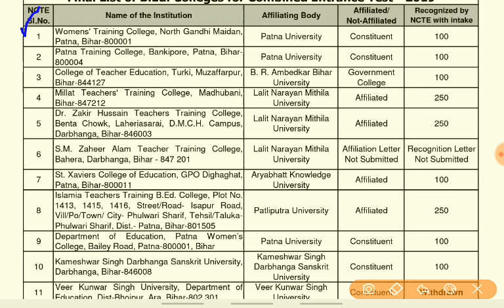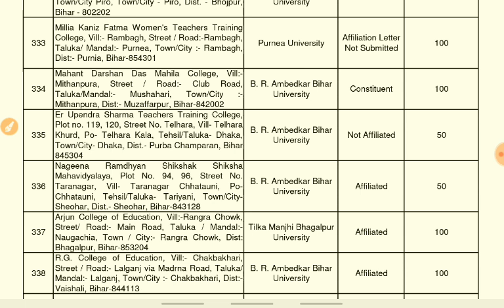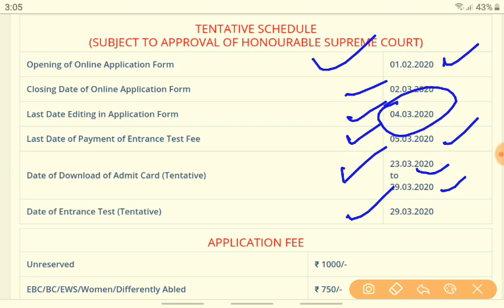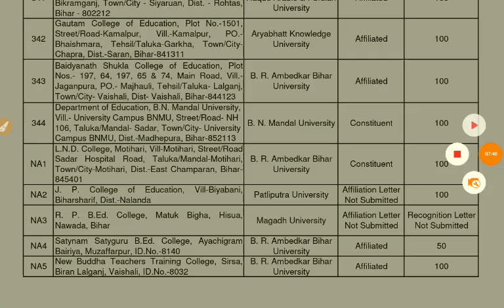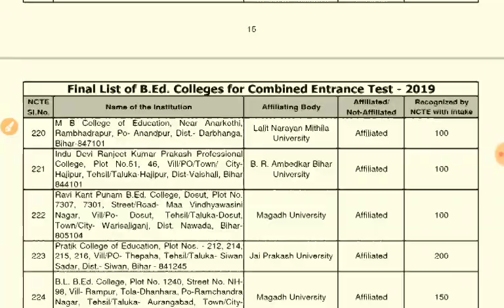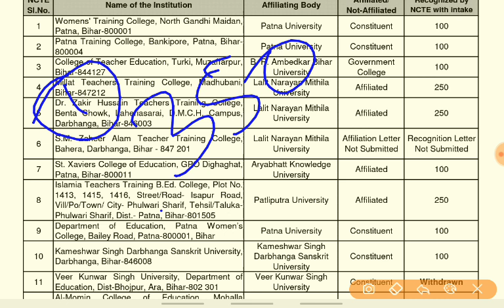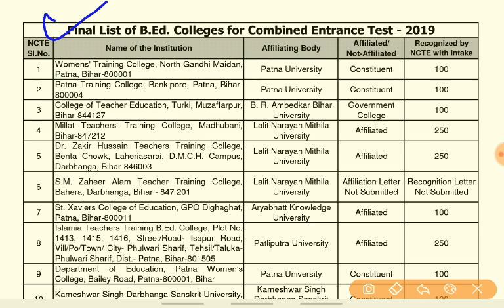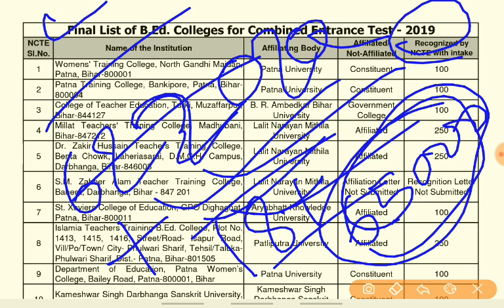Bihar B.Ed entrance exam 2020।Bihar B.Ed College List।Bihar B.Ed Total Seat।Bihar B.Ed Course Fees..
BIHAR B.Ed BEST BOOKS सफलता की 100% गारंटी  --

Bihar B.Ed entrance exam 2020। Bihar B.Ed Mein Kitni course fees Lagti Hai।। Bihar B.Ed course fees 2020।
Bihar B.Ed entrance test syllabus 2020।।।
Bihar B.Ed syllabus 2020।।
Bihar B.Ed course fees।।
Bihar B.Ed entrance admit card 2020।।
Bihar B.Ed entrance exam books।

Doston Hamare Study 24 channel per Sabhi exams ki latest update Di jaati hai aur Sabhi parikshaon ki taiyari bhi karvai Jaati Hai To Jyada Jankari ke liye channel ko subscribe Karen aur channel se Jude Rahe pal pal ke updates ke liye dhanyvad।।